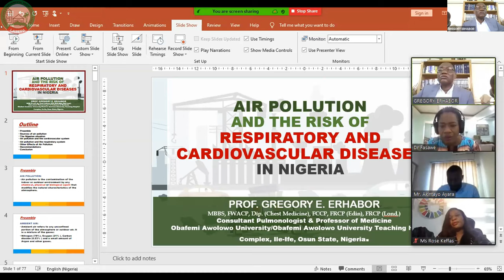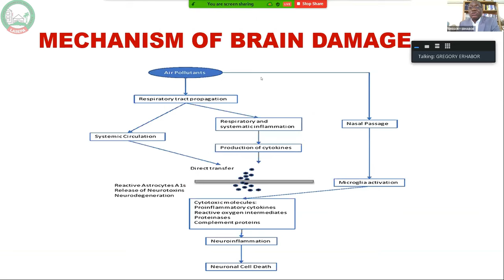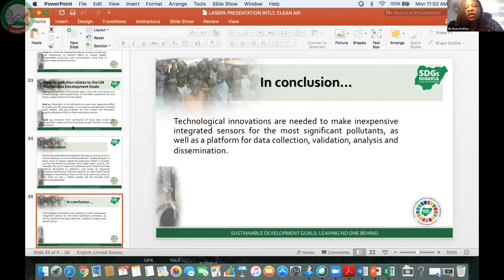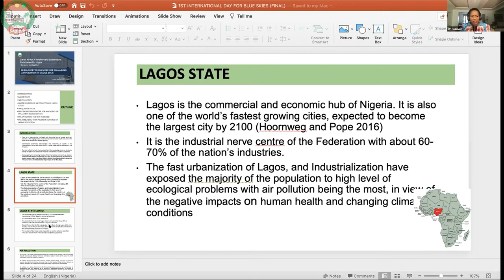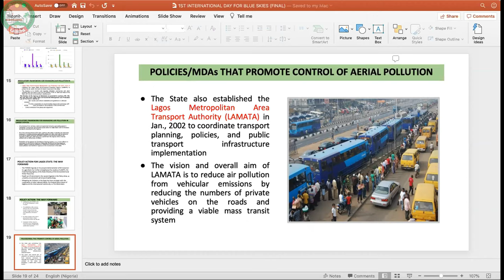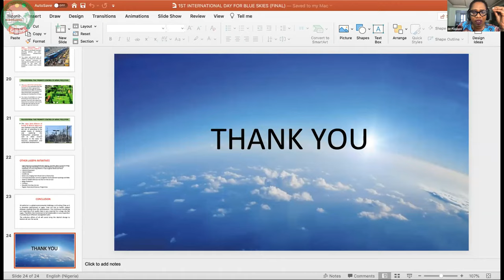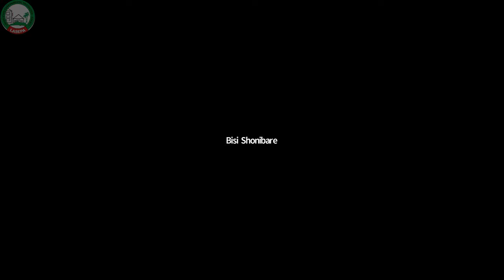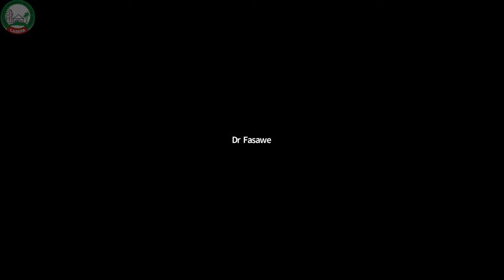INTERNATIONAL DAY OF CLEAN AIR FOR BLUE SKIES 2020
The Lagos State Environmental Protection Agency commemorated the first International Day of Clean Air for Blue Skies 2020.
Theme: Clean Air for a Healthy and Sustainable Environment in Lagos: Fantasy or Reality?
Date: Monday 7th September 2020

The United Nations General Assembly in December 19, 2019 during its 74th session designated the 7th of September as the International Day of Clean Air for Blue Skies. The objective is to raise public awareness at all levels including individual, community, corporate and government and highlight the crucial point that clean air is important for health, productivity, the economy, and the environment.

Lagos State, with a population of over 20 million and a high level of industrialization has challenges with air pollution. Commemorating this International Day is pivotal to our efforts to reposition LASEPA and align the mandates of LASEPA with best global practices. Therefore, we want to raise awareness and highlight the impacts of Air Pollution on the Environment in Lagos by organizing a webinar titled - Clean Air for a Sustainable and Healthy Environment in Lagos.

The speakers for the webinar were:

1. Dr. Dolapo Fashawe (Regulatory Framework for Managing Air Pollution in Lagos) General Manager/Chief Executive Officer, Lagos State Environmental Protection Agency (LASEPA)

2. Prof. Greg Erhabor (Air Pollution and Impacts on Human Health) - Renowned Chest Physician and Professor of Medicine, Department of Medicine, College of Health Sciences, Obafemi Awolowo University, Ile-Ife.

3. Ms. Rose keffas (Air Pollution and Impacts on the SDGs) Special Assistant, Office of the Special Assistant to the President on SDGs, Abuja